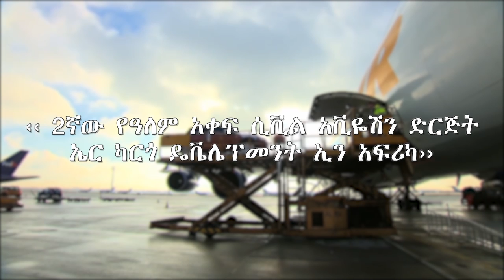Ethiopian Civil Aviation Authority